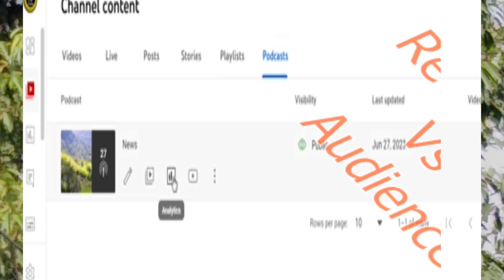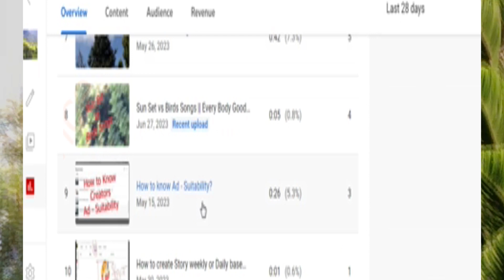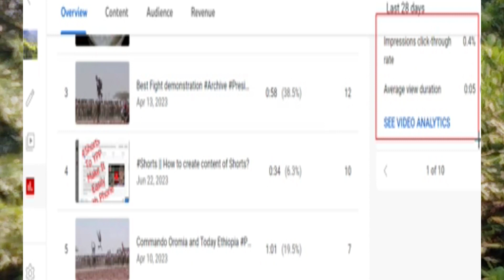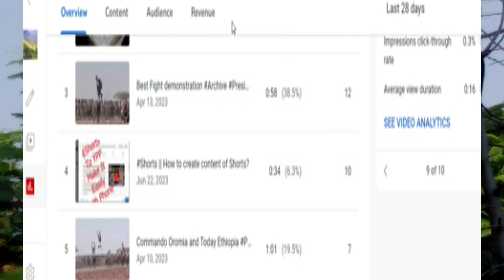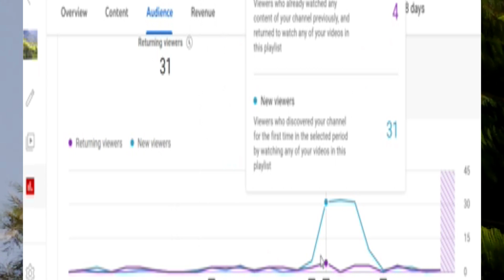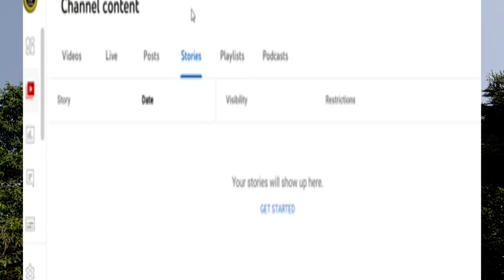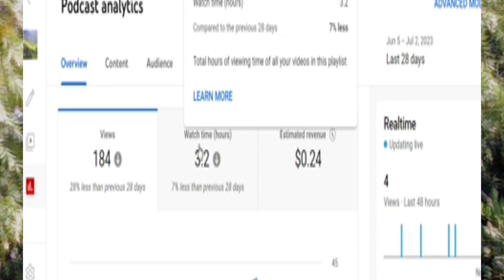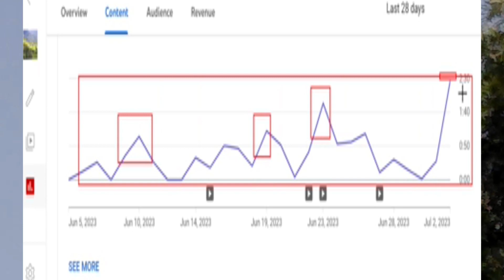Revenue vs Audience to know our channel easily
Revenue vs Audience |YPP - You Tube Partner Program users to grow up Channels Production